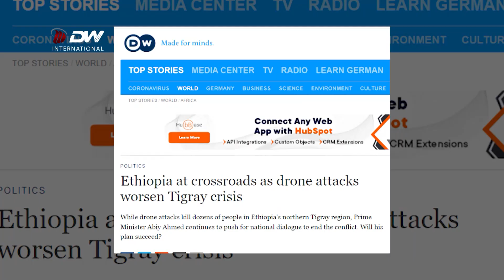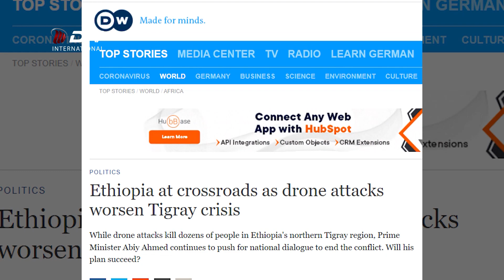DW TV ከ108 በላይ የንፁሃን ተጋሩ ህይወት የቀጠፈው ጭፍጨፋ